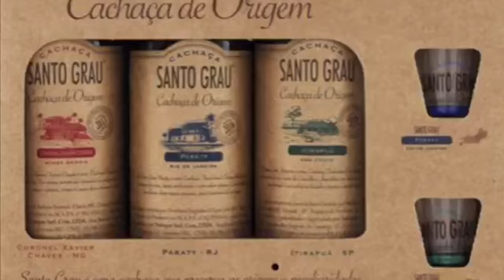ENGENHO DE CACHACA MG MAIS ANTIGO DO BRASIL 1 717